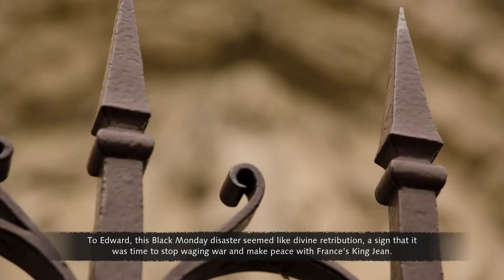Age of Empires IV | My Gameplay | French Campaign: France in Chaos - Part 13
Most game mechanics will migrate directly from Age of Empires II. For example, acquiring resources requires drop sites, stone has been added back as a resource since being removed in Age of Empires III, and religious units (formerly known as monks) can convert, meaning that they can cause other units to switch sides, permanently giving control over the affected enemy units to the player who carried out the conversion to completion. As a mechanic never before implemented in this series, religious units can trigger a conversion area of effect when holding a relic. This mechanic was intended for Age of Empires III, but was not added.

There will be 8 civilizations available at the release date; the English, the Chinese, the Mongols, the Delhi Sultanate, the French, the Abbassid Dynasty, the Holy Roman Empire, and the Rus.